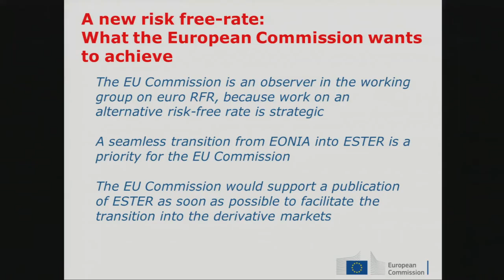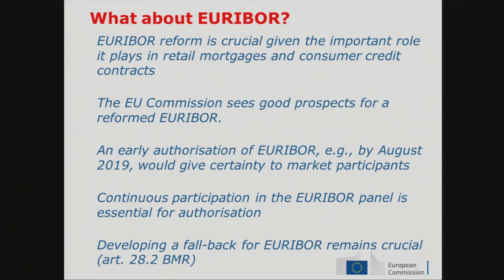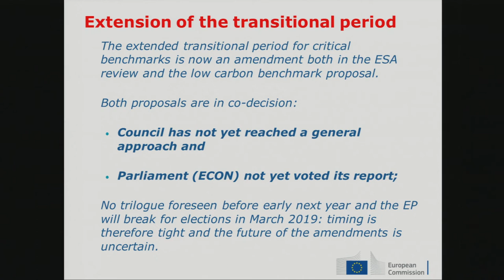Roundtable on euro risk-free rates - Interest rate benchmarks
Introductory remarks – Interest rate benchmarks in the context of the European Union framework
Tilman Lüder, European Commission

Working group on euro risk-free rates

This industry-led working group was established to identify and recommend risk-free rates that could serve as a basis for an alternative to current benchmarks used in a variety of financial instruments and contracts in the euro area.

The group put forward three risk-free rate candidates. It then sought feedback from the market via a public consultation on which of the three would be the most suitable.

Based on further discussion and the feedback received, the group announced its recommendation on 13 September 2018 that ESTER be used as the risk-free rate for the euro area.

The group is now exploring possible approaches for ensuring a smooth transition to this rate.